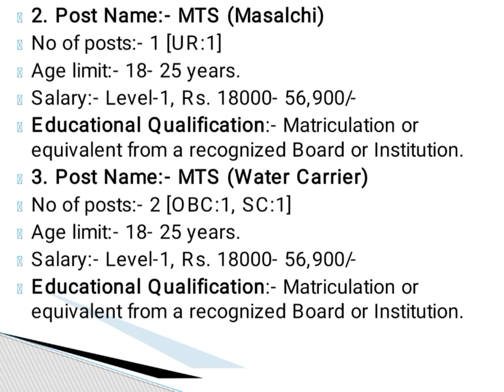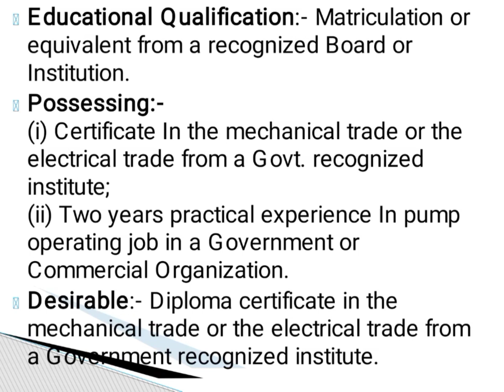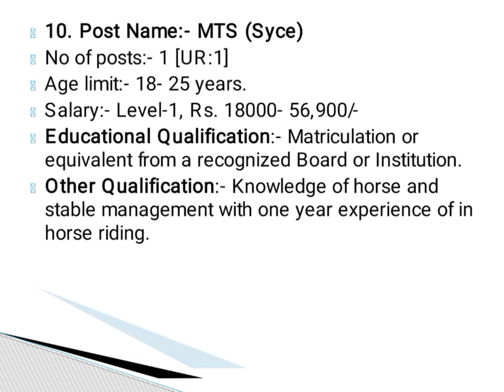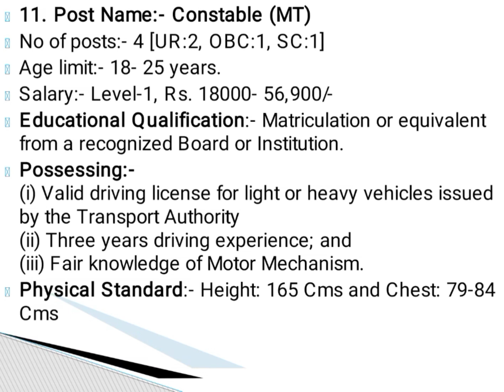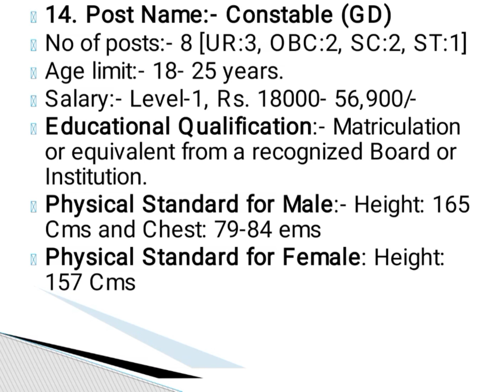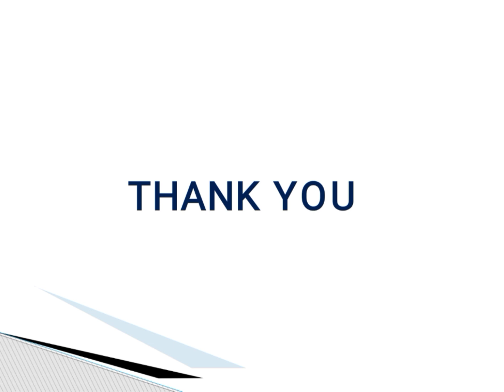NEPA Meghalaya Recruitment 2022 | khubor lait kam | Employment News | Latest government job vacancy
Nepa recruitment